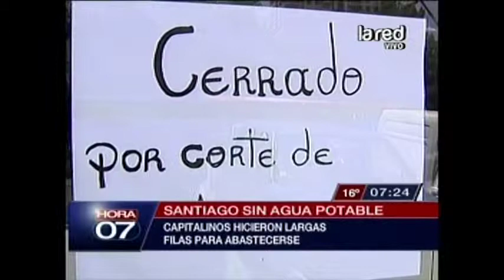21 comunas de la capital se quedaron sin agua potable